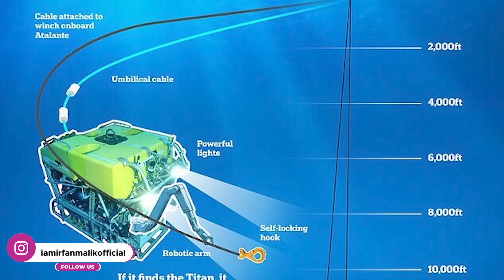Titan Sub Incident | AI Powered Victor 6000 Rescue Robot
Life and death are ultimately determined by a higher power, but the extent to which we progress in life is within our own control. The distinction between wealth and poverty should not be the determining factor, but rather how advanced we are in terms of technological capabilities to handle such unforeseen events within our nation.